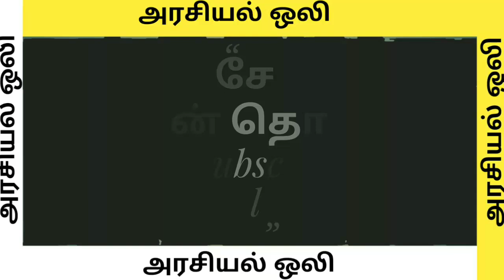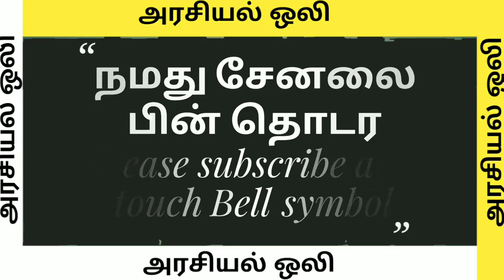பொன் ராதாகிருஷ்னன் செங்கல்பட்டு பகுதியில் பிரச்சாரம் தலைவர் அண்ணாமலை வருகை பகுதி - 9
பொன் ராதாகிருஷ்னன் செங்கல்பட்டு பகுதியில் பிரச்சாரம் தலைவர் அண்ணாமலை வருகை பகுதி - 1